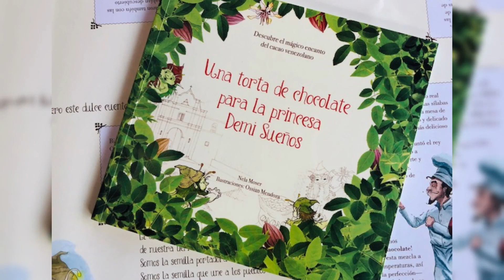Nela Moser: una apasionada por el chocolate que fomenta el arraigo por el cacao venezolano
Hace 17 años, Nela Moser dejó la agencia de publicidad que tenía y cambió la ciudad por la montaña. Dejó todo atrás por amor, Galipán se convirtió en su nuevo hogar y la llenó de inspiración para adentrarse en el mundo del cacao y del chocolate, dándole vida a Chocolates Picacho.

Nela nos cuenta qué la llevó a aventurarse a levantar Chocolates Picacho, publicar un libro y de comunicar el valor del cacao para los venezolanos y el mundo.

Este contenido fue realizado con el apoyo de

La Ceiba Tires Shop: Cauchos, alineación, balanceo, frenos, rines y accesorios.
Direcciones:
2345 NW 36th St, Miami 33142

10815 NW 14th St, Doral 33172

_Entrevistadora: Vanessa Acosta._
_Edición y montaje: Alejandra Páez Pumar._